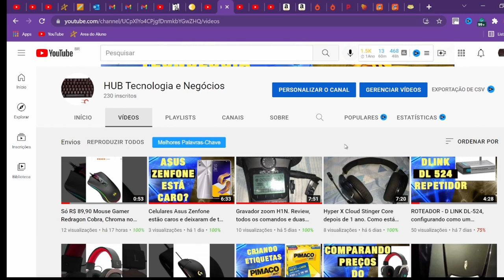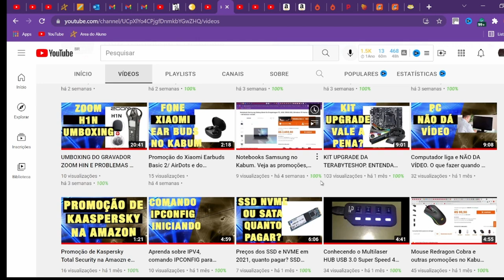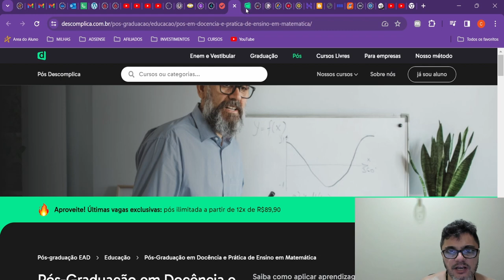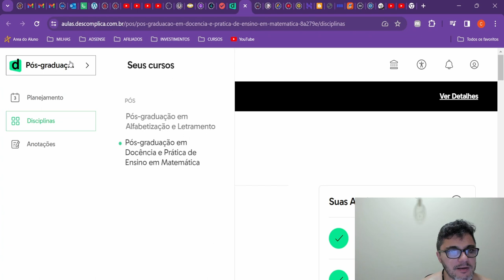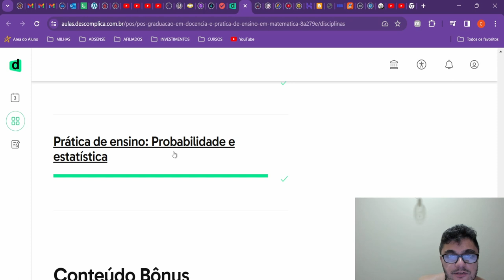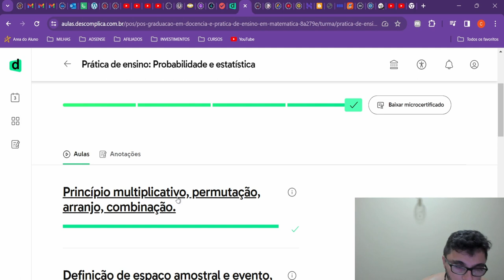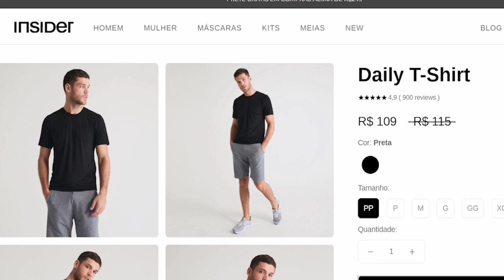Pós Descomplica VALE A PENA? Pontos positivos e negativos.